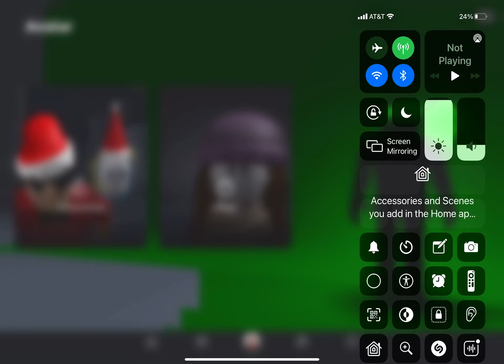My Roblox is hacked